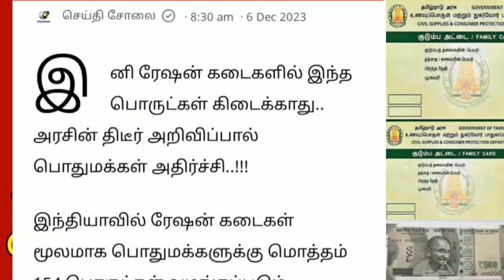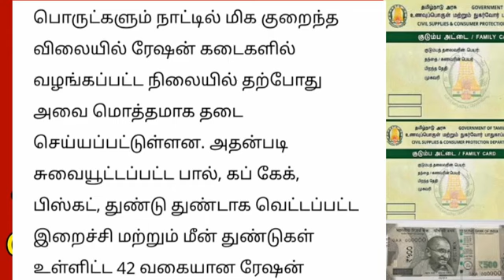ரேஷன் கடைகளில் இனி இந்த பொருள் கிடைக்காது முக்கிய அறிவிப்பு Ration shop news Tamil 1